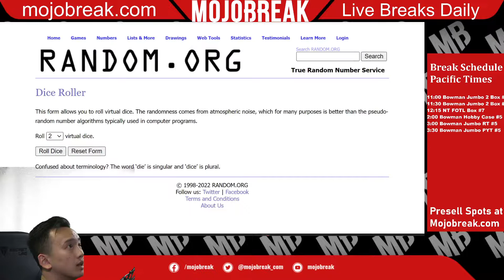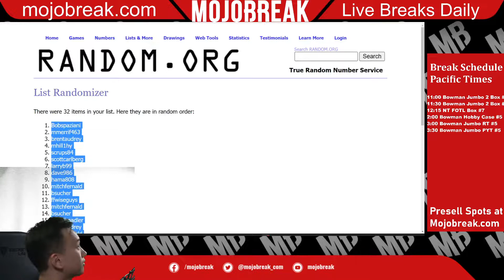DRAW: 21′ NATIONAL TREASURES FOTL NFL SINGLE BOX RT #7